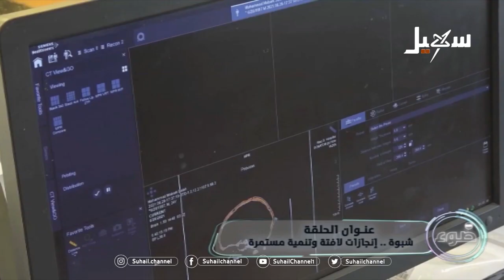انجازات أبناء شبوة .. مشاريع و تنمية تتجاوز الواقع المؤلم في اليمن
تقرير : حسن البريكي

 قناة_سهيل# ‪